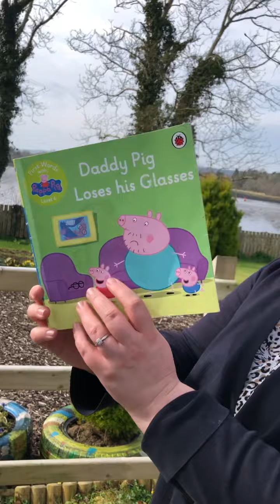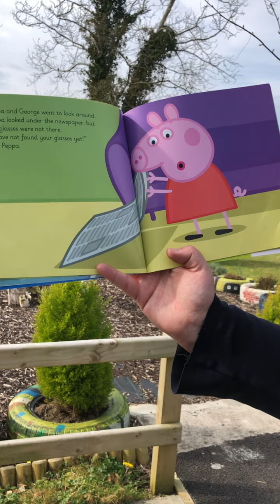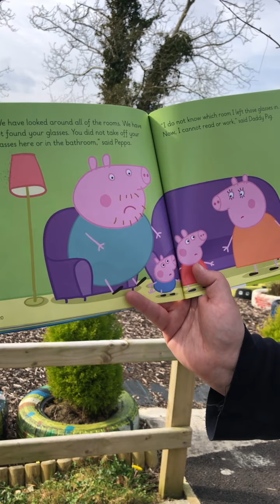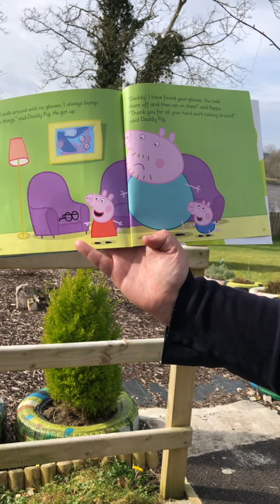Daddy Pig Loses his Glasses